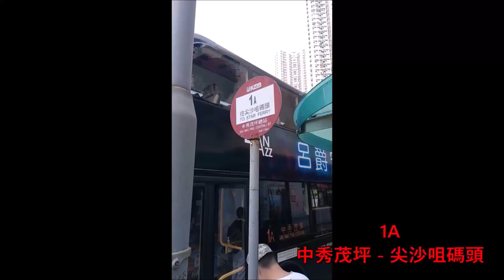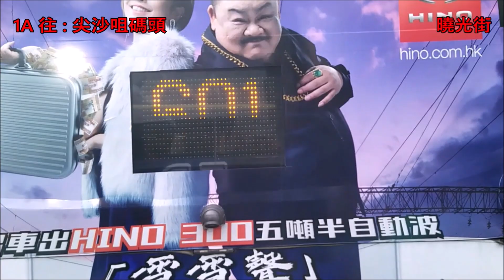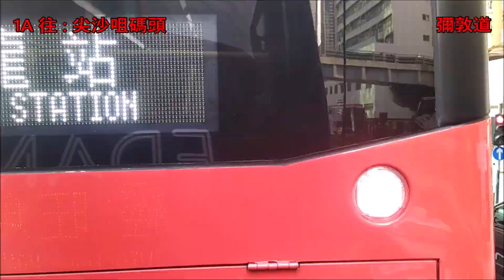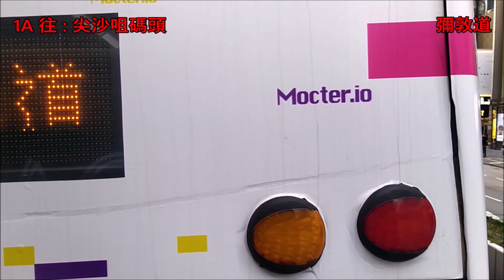Hong Kong Bus KMB ATENU1603 @ 1A 九龍巴士 Alexander Dennis Enviro500 MMC New Facelift 中秀茂坪 尖沙咀碼頭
九龍巴士 (九巴) VS5739 (車隊編號 ATENU1603) Alexander Dennis Enviro500 MMC 12米 (New Facelift) @ 1A 中秀茂坪 - 尖沙咀碼頭 (3/5/2022)

Kowloon Motor Bus (KMB) VS5739 (Fleet Number ATENU1603) Alexander Dennis Enviro500 MMC 12m (New Facelift) @ 1A  Sau Mau Ping (Central) - Star Ferry (3/5/2022)